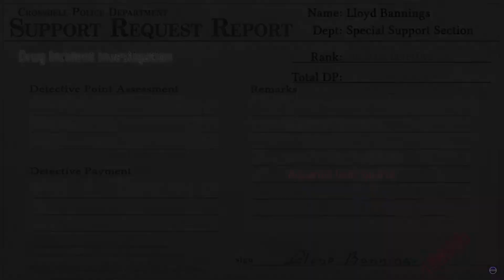Chaos On The Streets Of Crossbell - TLoH: Trails From Zero Pt. 61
Holy crap everything's gone to hell!!